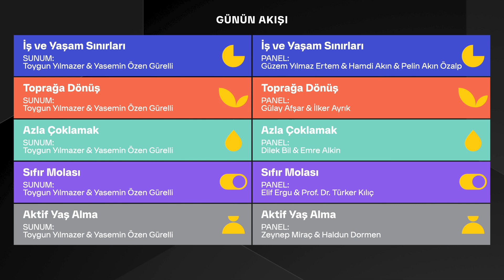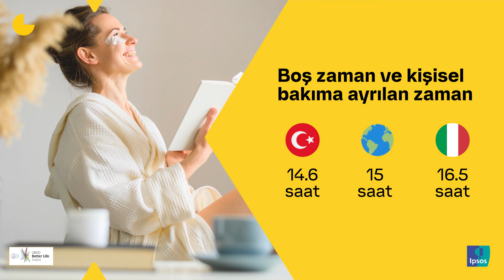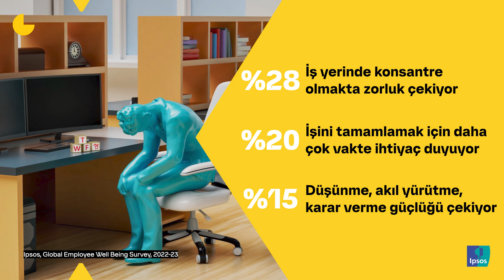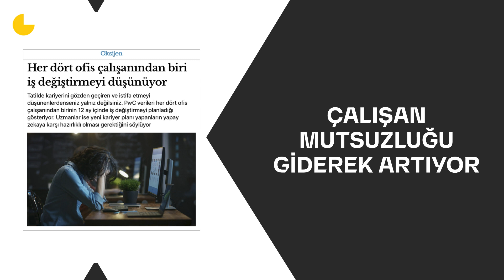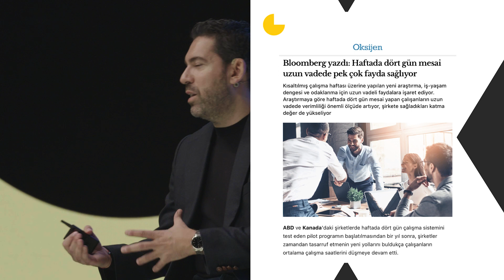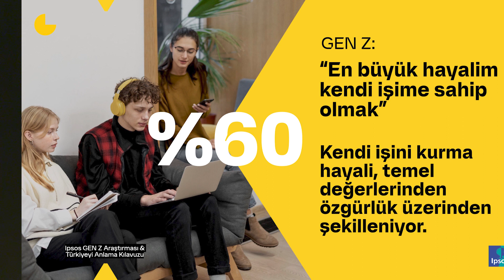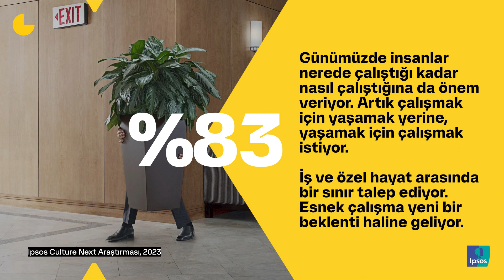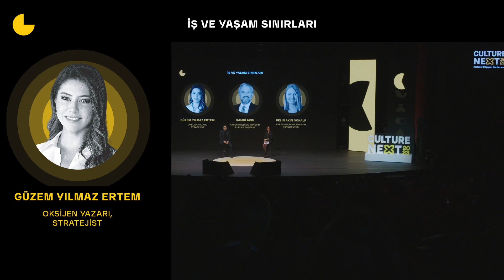Culture NEXT 2023 | İŞ VE YAŞAM SINIRLARI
2024 trendleri, Culture Next 2023 Kültürel Değişim Konferansı’nda!

TBWA\ Istanbul Strateji Başkanı Toygun Yılmazer ve Ipsos Müşteri İlişkileri Başkanı Yasemin Özen Gürelli ile bu yıla yön verecek kavramları tanıttı.

Oksijen yazarı ve stratejist Güzem Yılmaz Ertem moderatörlüğünde, Akfen Holding Yönetim Kurulu Başkanı Hamdi Akın ve Akfen Holding Yönetim Kurulu Üyesi Pelin Akın Özalp iş ve yaşam sınırlarını yeniden şekillendiren trendler hakkında konuşmalarını gerçekleştirdi.

*By activating the subtitle option in this video, you can watch it with the English subtitle option in the settings section.